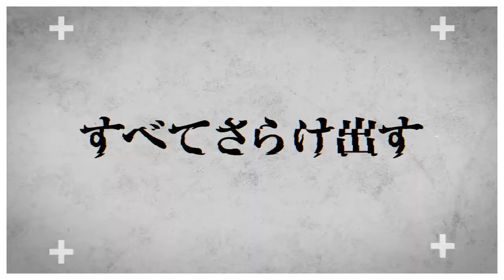【大興奮】有名女優さん絶対見たい熟女ラブシーン映画12作品紹介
【日本映画】魅力的な芸能人有名女優さんがベッドシーンを演じる魅惑の名作映画（濡れ場）ベスト12選を紹介しています。
是非、参考にしていただいて映画を見ていただけたら幸いです。

▼ 紹介映画作品 12選 （予告編）

映画：陽暉楼
浅野温子 (出演), 緒方拳 (出演), 五社英雄 (監督)

映画：ひとひらの雪
秋吉久美子 (出演), 津川雅彦 (出演), 根岸吉太郎 (監督)

映画：Zero WOMAN
飯島直子 (出演), 西岡徳馬 (出演), 榎戸耕史 (監督)

映画：そこのみにて光輝く
池脇千鶴 (出演), 綾野剛 (出演), 呉美保 (監督)

映画：丑三つの村
池波志乃 (出演), 古尾谷雅人 (出演), 田中登 (監督)

映画：フリーズ・ミー
井上晴美 (出演), 北村一輝 (出演), 石井隆 (監督)

映画：受難
岩佐真悠子 (出演), 淵上泰史 (出演), 吉田良子 (監督)

映画：獅子王たちの夏
香坂みゆき (出演), 哀川翔 (出演), 高橋伴明 (監督)

映画：寒椿
南野陽子 (出演), 高嶋政宏 (出演), 降旗康男 (監督)

映画：不機嫌な果実
南果歩 (出演), 尾鈴木一真 (出演), 成瀬活雄 (監督)

映画：道頓堀川
松坂慶子 (出演), 真田広之 (出演), 深作欣二 (監督)

映画：死んでもいい
大竹しのぶ (出演), 永瀬正敏 (出演), 石井隆 (監督)

映画ラブシーン画像まとめブログ（1500作品）

自称：映画評論家

BGM♪
YouTubeAudiolibrary
魔王魂
PeriTune

作曲者『龍崎一』
星屑サラウンド